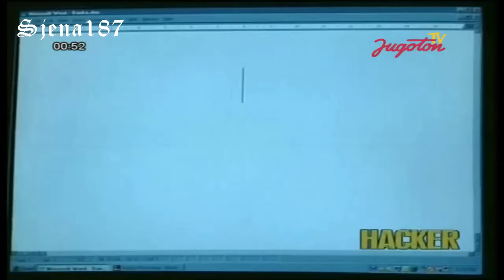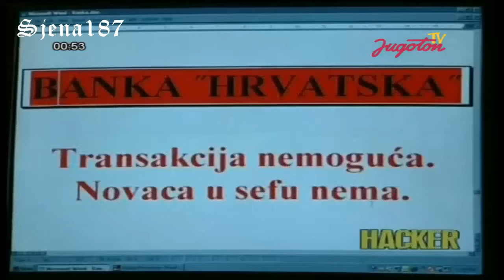El Bahattee, Nered, Stupni, Prlja - Take the money & run (2000. SPOT)